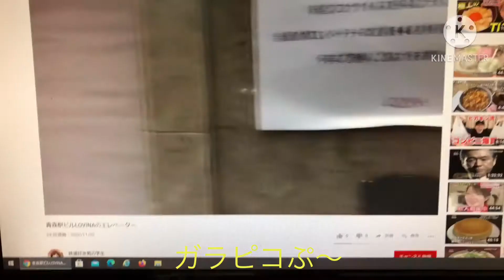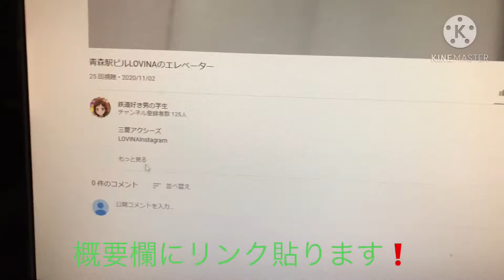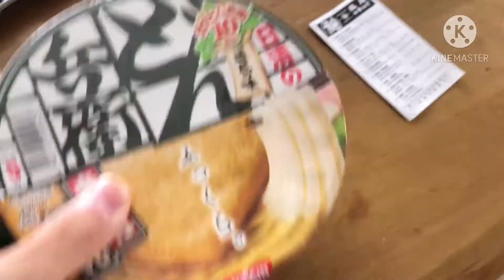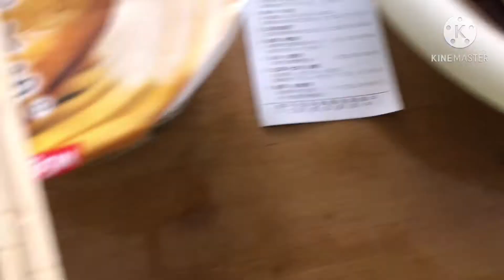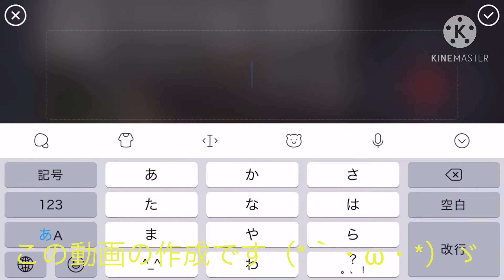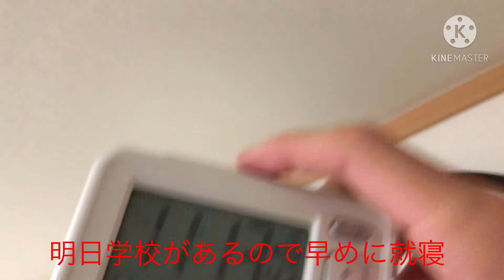動画配信者の1日。